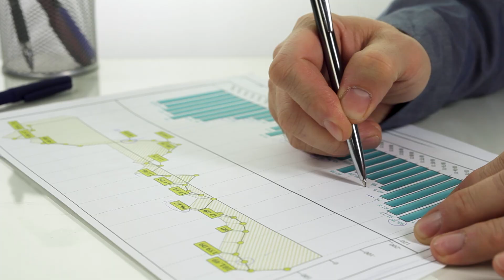Insurance Rates in CT | Paradiso Insurance in Stafford Springs | Stafford Springs Insurance Agency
Are you wondering why your insurance rates are increasing? Hillary, our personal lines new business specialist talks about what's going on here in CT!

Give us a call at so we can review your policy with you and make sure you are properly protected!

As a local insurance agency, we’re part of the community and we understand the environment in which our neighbors and business associates live and work. As an independent agency, we aren’t limited to one company’s products; rather, we have access a broad array of insurers and coverages to meet individual customers’ specific situations and needs. As trained professionals, we listen to what causes clients concern and find ways to reduce these worries.